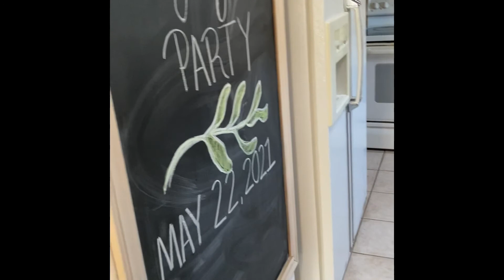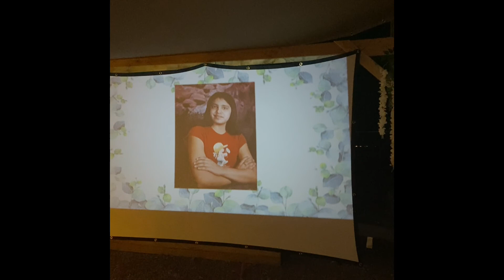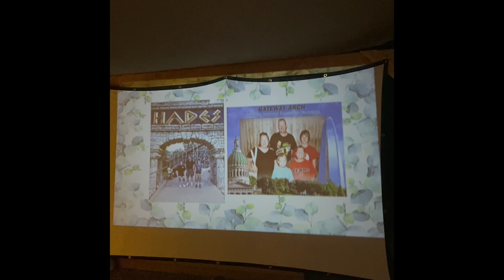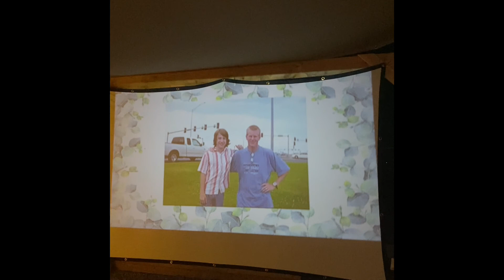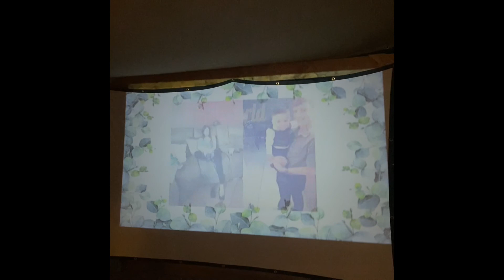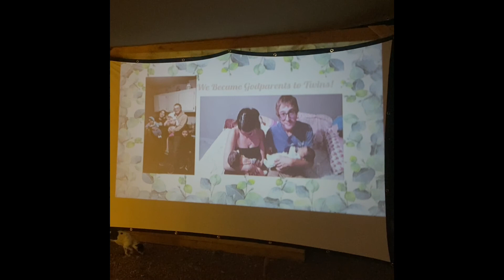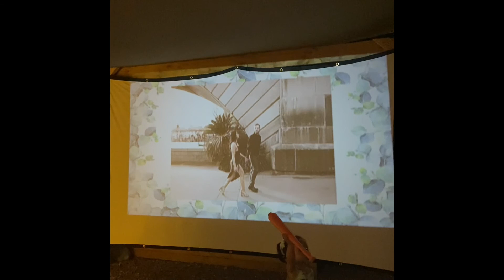Snippets from Matt and Yesi’s Engagement Party - Our Children. 5/22/21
This is a vacation video from Havasu, AZ.